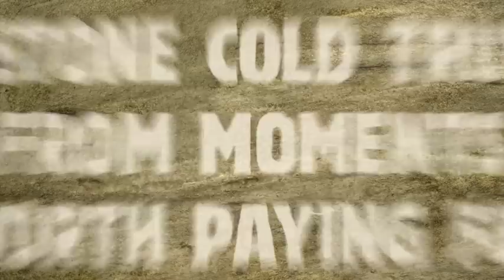Early Man / Moments Worth Paying For Trailer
It’s time to join the tribe as Aardman and STUDIOCANAL’S brand new prehistoric comedy adventure EARLY MAN, is the latest film to receive an exclusive trailer from the Industry Trust’s Moments Worth Paying For campaign

Early Man comes to UK cinemas on Friday 26th January 2018